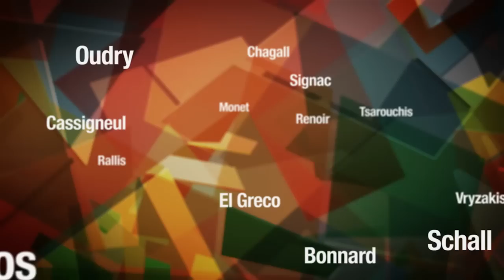A. G. Leventis Gallery opening